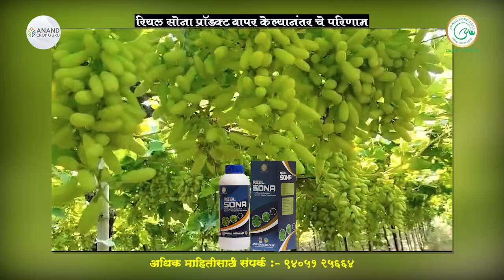"Real Sona" is the best product for long varieties of fruits and vegetables.